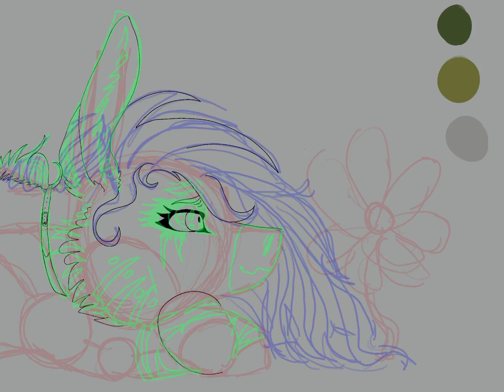Goodbye old friend. 💛💚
This was my old MLP character and I thought I should honor her in being my OC for 2 years straight! 💚💛